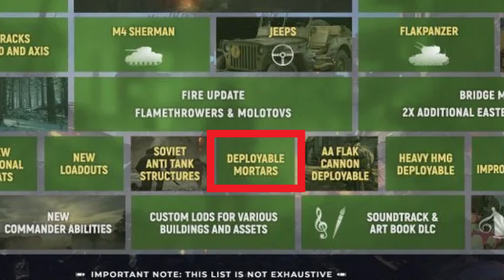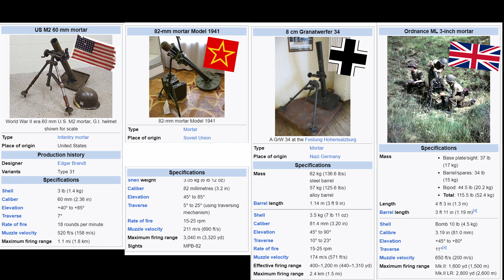How Mortars & Mobile Arty Should Work in Hell Let Loose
Let's explore how adding mortars and self propelled guns will change the current gameplay loop in Hell Let Loose to a much more engaging experience!

1 Gig Network Hardware:
Mesh Routers

2 Gig Network Hardware:
Mesh Routers

00:00 Intro
00:21 The Loop Defined
01:15 The Popular Solution
02:08 Loop Inevitability
02:27 The Big Problem/Simple Solution
03:42 Better Solutions
04:37 Introducing Mortars
05:39 Mortar Scenario A
07:09 Mortar Scenario B
09:15 Blending A & B
09:39 Rules & Range
12:26 Dispersion, Damage, & Upgrades?
13:20 Loadouts
14:00 Cooperation Mechanics
14:52 Introducing the SPG
17:37 The Loop Redefined
19:07 Vehicle Limit Adjustment
19:33 Final Thoughts
21:05 Outro